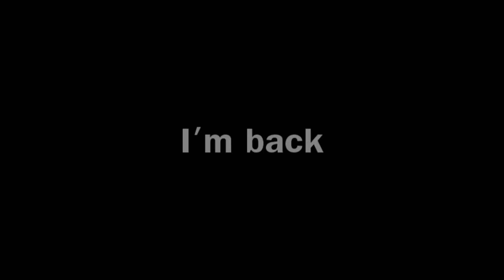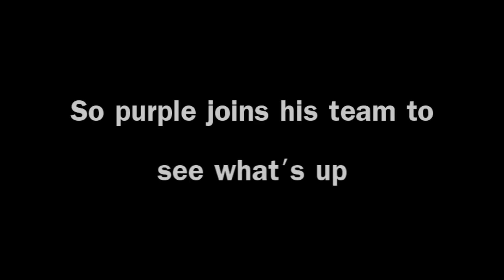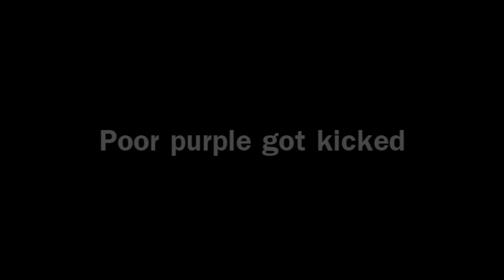I think he Jelly - L4D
Hello, I have returned to youtube and gaming. Enjoy this pub game I played in L4D2. More videos to come.